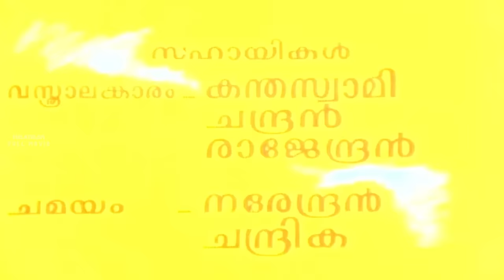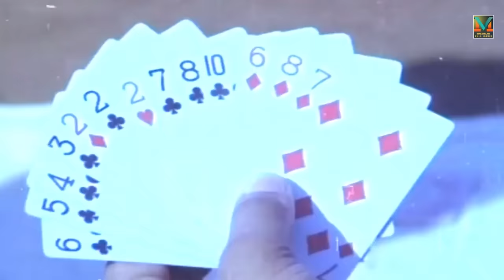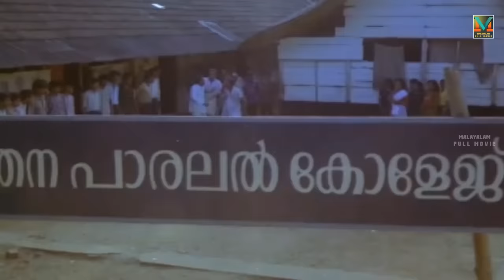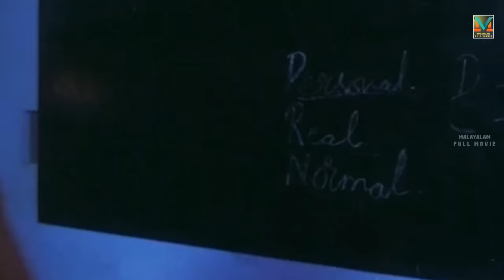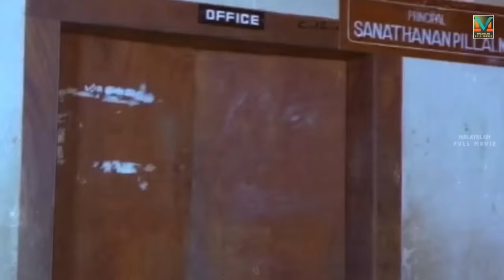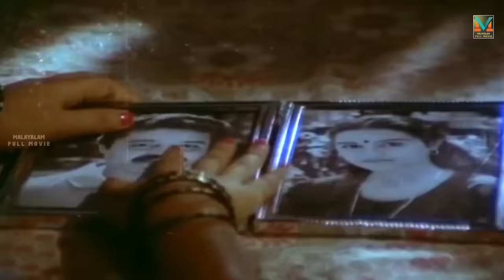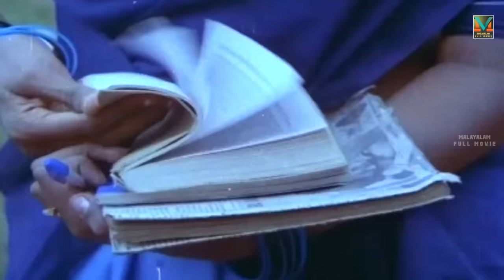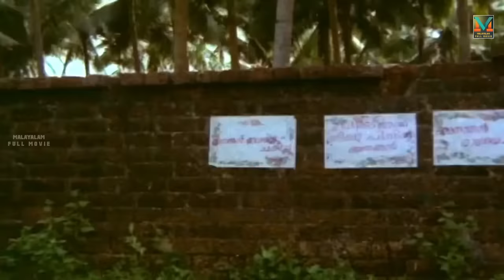Malayalam Comedy Scene | Parallel College | Super Hit Full Movie | Ft.Suresh Gopi, Mukesh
Parallel College is a Malayalam film directed by Thulasidas. It stars Suresh Gopi as a new teacher in a parallel college with a troubled past, while Mukesh plays an extended cameo. Geetha and Maathu plays lead female roles.. It stars Suresh Gopi as a new teacher in a parallel college with a troubled past, while Mukesh and Geetha play the murdered teacher and his girlfriend.